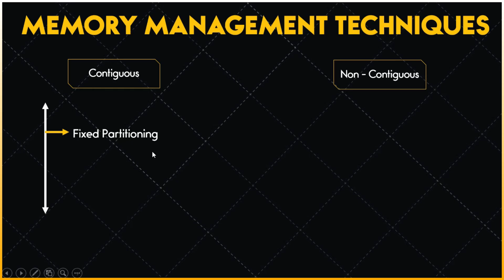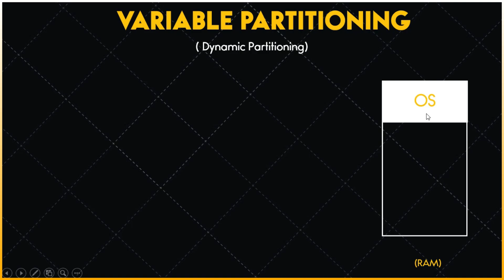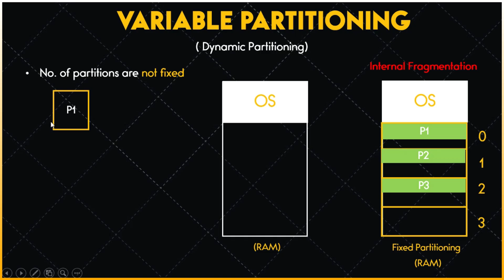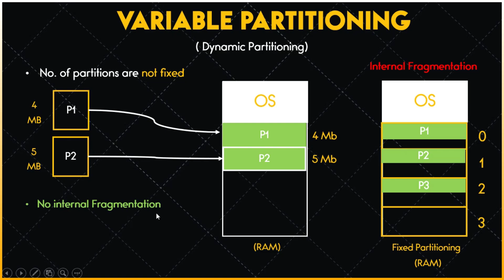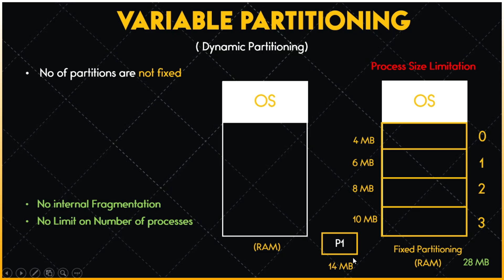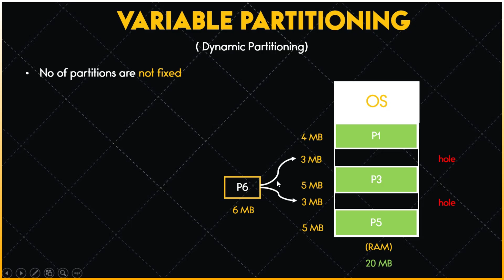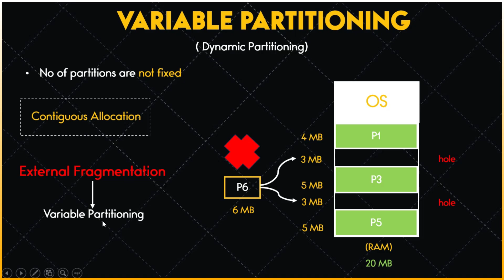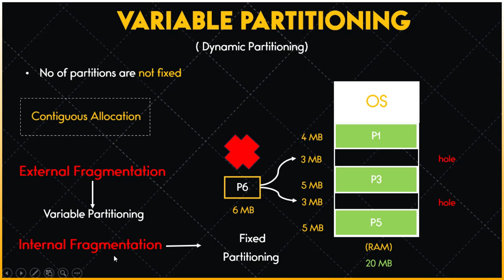Variable Size Partitioning | External Fragmentation in Operating System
In this video, we will discuss the Variable partitioning technique of memory management in the operating system. We will also discuss the concept of external fragmentation in memory management in operating systems in detail.

00:48 Variable Partitioning in Operating System
06:03 External fragmentation in the Operating system